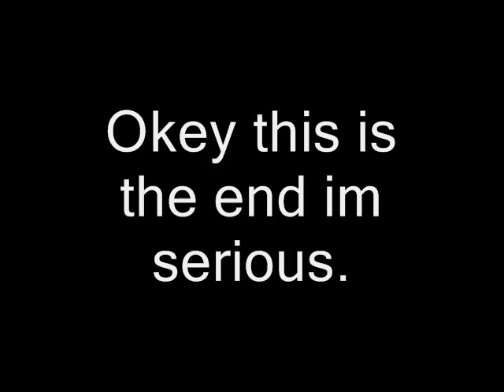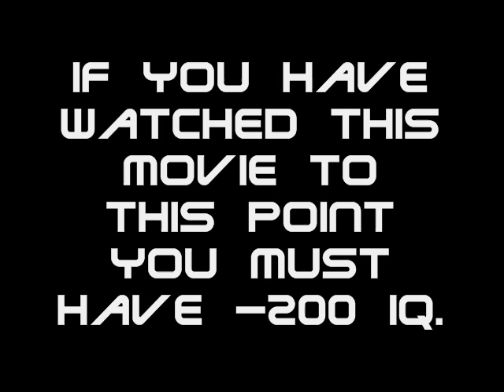-200 IQ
YAYZ the sequel to -100 IQ hope everbody (not) likes it and become very (un)smart